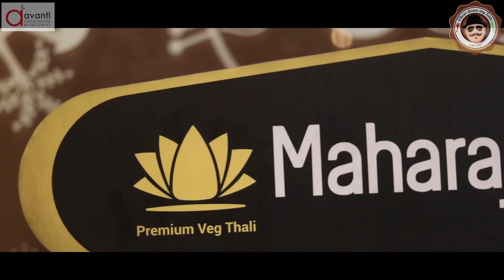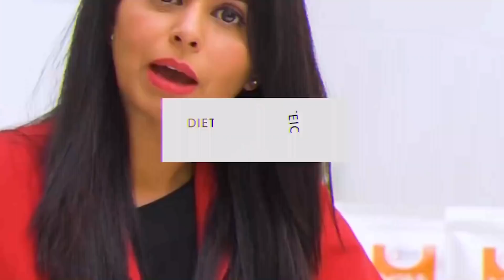Maharaja Bhog Thali review with celebrity food reviewer.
I have tied up with the leading food and travel youtube channel of Pune- Chow Down My Lane for series of episodes to review food from a nutrition stand point.

As a part of this series we did a review of the Maharaja Bhog Thali in Pune.